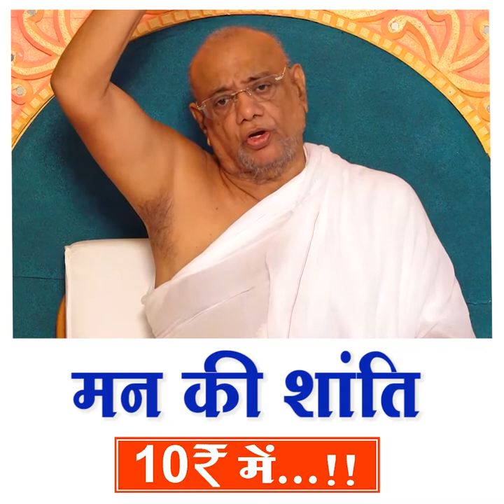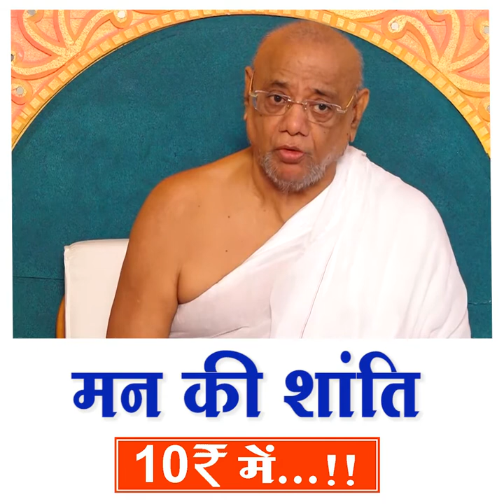मन की शांति 10 रु. में ••••!!|Peace of mind|man ki shanti ke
मन की शांति 10 रु. में !!

जानिए जैनाचार्य विजय रत्नसुंदरसूरीजी महाराज साहब के मुखारविंद से...

पूरा प्रवचन सुनने के लिए
यहां क्लिक करें👇🏻

Organizer:
Ratnatrayee Trust